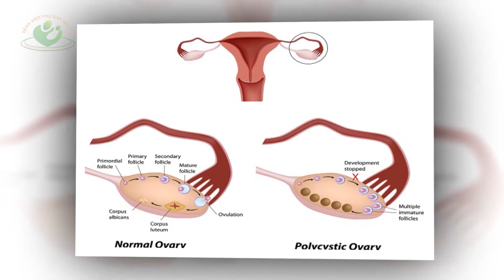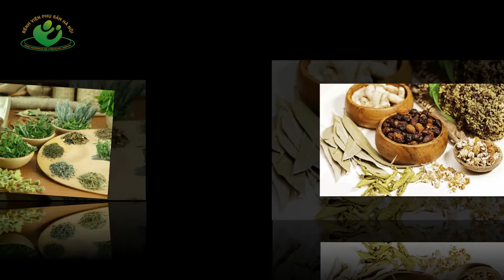6 Loại thực phẩm mà người mắc buồng trứng đa nang nhất định phải biết